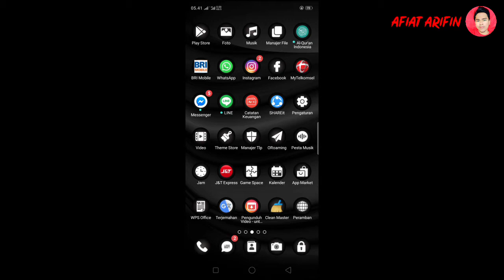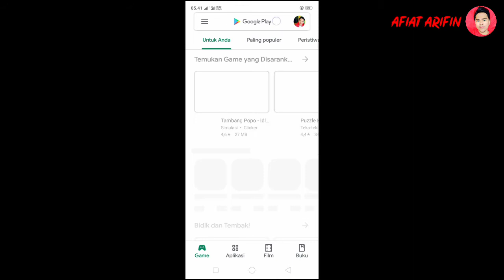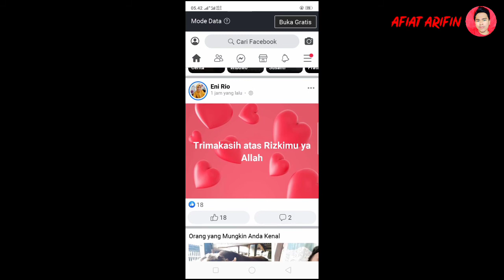Cara Mendapatka Emot Peduli di Facebook